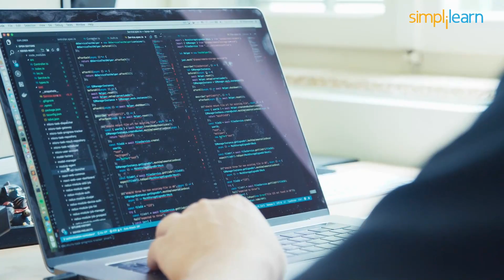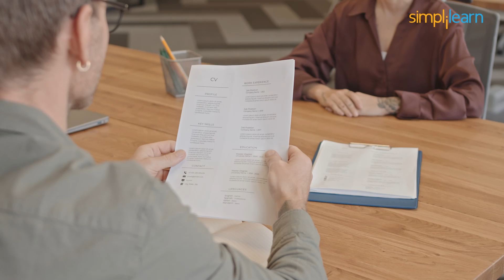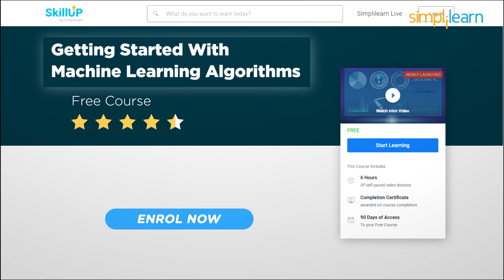🔥Free Machine Learning Algorithms Course with Certificate | Skillup | Simplilearn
"️🔥 Professional Certificate in AI and Machine Learning by Simplilearn in collaboration with Purdue University
️️🔥 Applied Generative AI Specialization by Simplilearn, delivered by Simplilearn in collaboration with Purdue University

In this video, you'll learn how to get certified in machine learning algorithms for free. Simplilearn's skillup course on machine learning algorithms will give you all the knowledge and skills to build models from scratch. Let's explore this free course and start your career in machine learning.

Have you ever thought about how Google’s Voice search works? Or have you ever wondered how Netflix and Amazon give Movies and Product recommendations? Well, it’s all because of Machine Learning. Self Driving Cars, Image Recognition, and voice assistants are great examples that work based on machine learning algorithms. Fraud detection in Banking and cancer prediction in healthcare are also possible due to machine learning algorithms.

So if you are interested in learning the different Machine Learning algorithms and how they work, then we are here to help you with that! Get ready to start your machine learning journey with us! Simplilearn’s SkillUp course on “Getting Started with Machine Learning Algorithms” will give you all the essential knowledge and experience to master various algorithms and become a machine learning engineer or a data scientist. The best part is you can take up this course free of cost. That’s right! You can begin your Machine Learning journey with us free of cost and get a course completion certificate also!

This free course on “Getting Started with Machine Learning Algorithms” will help you learn the widely used machine learning algorithms in great depth. You will understand supervised, unsupervised, and reinforcement learning algorithms. You’ll look at Linear Regression, Logistic Regression, Decision tree, Random Forest, K Means Clustering, PCA, Q learning, and more. By the end of this course, you will be trained in the skills crucial to becoming a data scientist, data analyst, statistician, or business analyst.

The Machine Learning basics program is designed to offer a solid foundation & work-ready skills for machine learning engineers, data scientists, and artificial intelligence professionals. Gain hands-on experience in data preprocessing, time series, text mining, and supervised and unsupervised learning. The program is ideal for anyone looking to learn machine learning & kick start their career.

What should I learn first in the Machine Learning basics program?
Professionals who wish to start with Machine Learning first get a complete overview of Artificial Intelligence, its applications and how various industries are using it. Then they learn about Machine Learning, its approaches and techniques.

Is the Machine Learning foundations program easy to learn?
Simplilearn curates all of its courses as per the learners’ needs. Even if you don’t have any prior idea of Machine Learning, it will be easy for you to follow the video lessons covered in this Machine Learning fundamentals program.

What are the basics in a Machine Learning foundations training program?
Simplilearn’s Machine Learning free online course starts with the basics like how Machine Learning is related to artificial intelligence, common terminologies in this field, and types of Machine Learning - supervised, unsupervised, and reinforced.